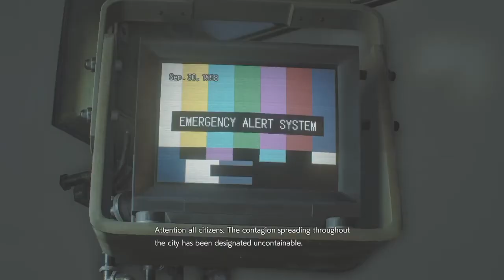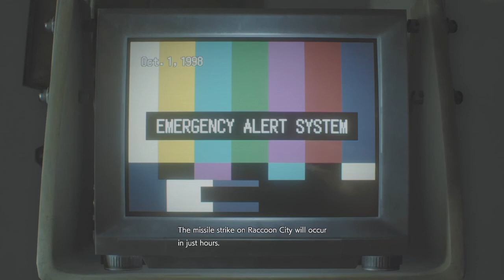RESIDENT EVIL 3 Remastered Part 09 Full Gameplay No Commentary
Another Capcom masterpiece remake
Hi everyone! Welcome to the "Vasco Da Gama" channel, a place where we explore the interesting world of video games for you.

This is a place for recreational lovers of video games, which are not necessarily related to trends, but are to fun and high quality content. We simply play games that we like and want to share with you. No fakes or click-baits of any kind.

Gameplay is extensive and mostly unedited, how it should look when the game is in your hands. Wherever possible, we will give our comments on the content, but also pure gameplay, with no comments, so that you could watch your favorite content and enjoy the plot with no interruptions.

We are a young channel, but we promise consistent and high quality content on a daily basis. Support and recommend us to your friends, we will be thankful!